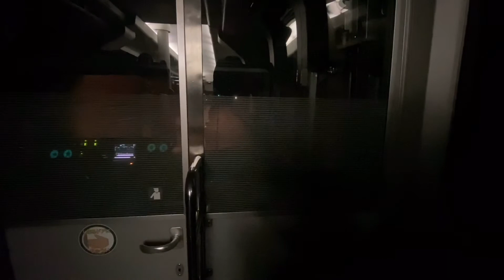ホームライナー小田原23号前展望その3「東海道貨物線〜東戸塚過ぎ」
ホームライナー小田原23号小田原行グリーン車展望席最前列からの前展望

東海道貨物線を走り行く

東戸塚までは所々長いトンネルが続き、その途中、貨物ターミナルの駅「横浜羽沢駅」を通過　　貨物線とのすれ違いもあり

時刻表上、横浜と保土ヶ谷は経由しないルートとなっています。